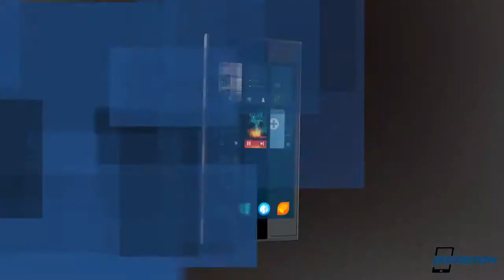GS4 Active Leaked Photos, Jolla Smartphone, AT&T Video Chat Policies & More Pocketnow Daily